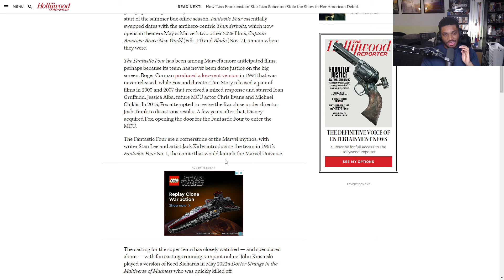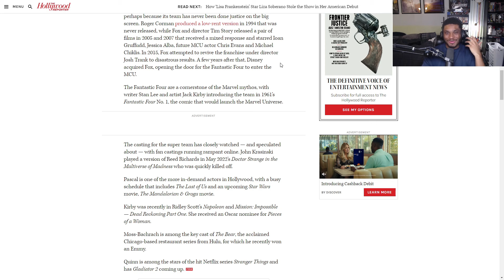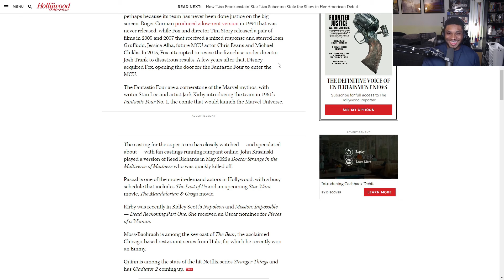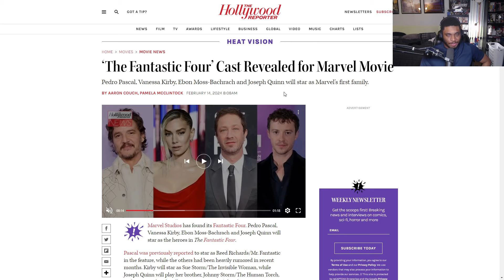Marvel FINALLY Announces Fantastic Four Cast And DELAYS The Film!